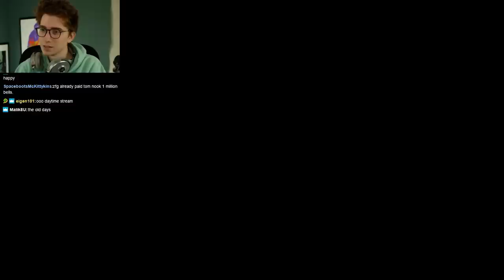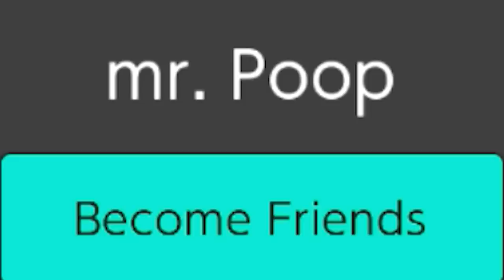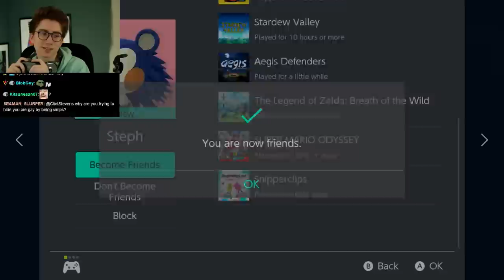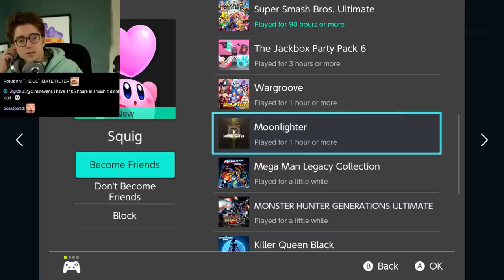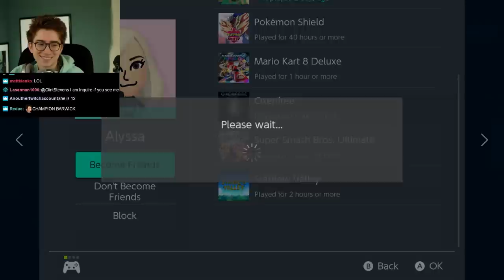Tom Nook's Money Grubbing Dab-Train for Bell Clout | ClintStevens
Game:

follow me on snap/tiktok ► @clintstevenstv
VOD (deleted after 2 months)